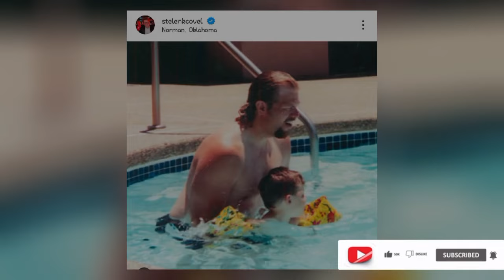Toby Keith's son pays emotional tribute to country star: 'Strongest man I have ever known'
You are the strongest man I have ever known. A fighter. A true titan of your industry. My guiding star. My coach. My hero.

An embodiment of the American Spirit.

You are a man whose strength, prowess, and talent could only be trumped by his ability to be a father and husband.

Your impact is forever stamped on the world and on millions of people, yet not one person knew you the way I did. You were my biggest champion and the guiding light in my darkest times.

The best mentor a man could ask for.

You held a passion that was greater than mountains and it radiates through every lyric and chord. In the everlasting echo from the legacy of your music, you leave me strength and faith to lean on in the silence that follows.

You truly did it your way, from the starting gates to the finish line, and never apologized for it.

The only thing I truly ever wanted in life was to make you proud. I promise I will continue to make you proud.

It’s not goodbye forever; it’s just goodbye for now.

I love you cowboy.
Stelen Covel, the son of the late country music legend Toby Keith, is currently in the midst of paying tribute to his father. Mr. Keith passed away in 2002.

Your strength is unparalleled to that of any other person I have ever had the pleasure of knowing. Within the conflict. An extreme megalomaniac operating within your industry. I am referring to myself here. This is my coach. For the purpose of describing a post that was uploaded on Instagram on Thursday, Covel typed the phrase "My hero." a person who embodies the true meaning of the United States of America. One thing that may possible trump your power, prowess, and brilliance is your ability to be a father and a husband. This is the only thing that could possibly exist. When it comes to men, you are a standout.

Keith, a country musician, passed away "peacefully" on Monday at the age of 62, accompanied by his family, after a long and arduous fight with stomach cancer, according to a statement that was released on the website of the country singer. "He fought his fight with grace and courage," the statement that was cited in the statement said. A diagnosis was provided to him in the year 2021.There is not a single person who knew you in the same way that I did, despite the fact that your influence will leave an indelible mark on the world and on millions of individuals. At the lowest times of my life, you were the person who supported me the most fervently and served as the guiding light that guided the way. Keith's only son, Covel, stated on his Instagram account that his father is "the best mentor a man could ask for." Covel is Keith's only child.Covel was quoted as saying in the lengthy caption that his father "held a passion that was greater than mountains" and that he went about his life in a manner that was independently determined.

In my entire life, there was only one thing that I ever truly desired, and that was to fulfil your expectations and make you proud. For the rest of my life, I solemnly pledge that I will never fail to make you proud. For the time being, this is not a permanent goodbye; rather, it is merely a goodbye for the time being. After completing the caption, Covel said, "I love you, cowboy." as the final sentence. The three children that Keith and his wife Tricia have together are named Covel. Covel is one of the children.When Keith first came to fame, it was with the song "Should've Been a Cowboy." It gained the title of the most played country song of the 1990s as a result of the fact that it was broadcast on radio stations three million times. His breakout track was a huge hit with the American public.

He revealed that he had been diagnosed with cancer in a post that he made on Instagram in June of 2022. He also noted that he had "spent the last six months receiving chemotherapy, radiation, and surgery." In his journal, he made a notation that read, "So far, so good," at that same time. I beg you to just give me some time to relax, take a deep breath, and heal. I am looking forward to the opportunity to spend this time with my family, which is something that I much value. On the other hand, I will be able to meet the fans without taking any time off. It is such a relief to hear!